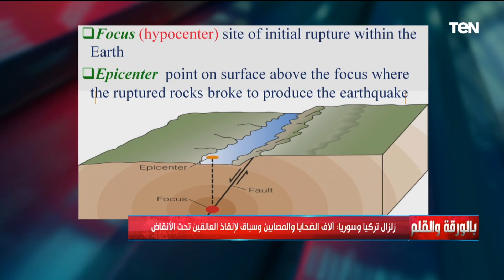أستاذ استشعار عن بعد يكشف كيف يتم رصد الزلازل وتحديد بؤرته على الأرض